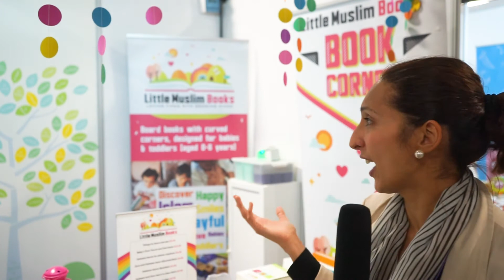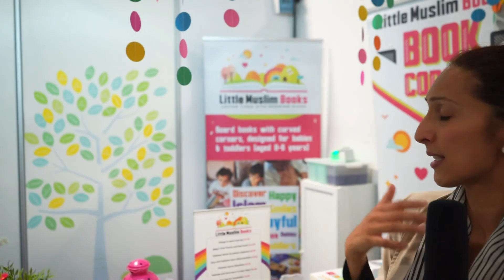MySalahMat Interviews Little Muslim Books [MLE Expo 2019]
Salaam Everyone! My Salah Mat met fourteen inspirational and innovative companies at the world’s leading Muslim lifestyle event. The Muslim Lifestyle Expo’ took place on the 26th-27th October 2019 in Manchester.

Please take a second and say ‘Salaam’ in the comments and let us know what you thought of the video!